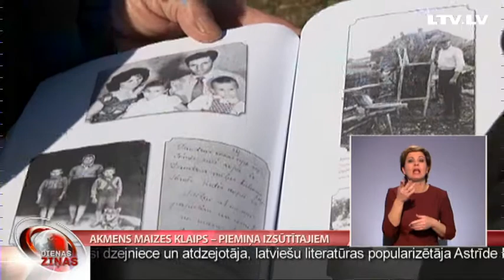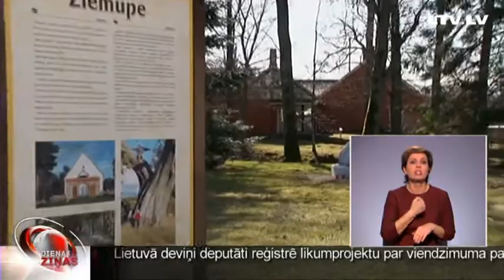Akmens maizes klaips – piemiņa izsūtītajiem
Bijušajam Ziemupes iedzīvotājam Arvīdam  Albertam pusaudža gadi pagāja Omskas apgabalā. Viņa ģimene bija viena no septiņām, kuras tālajā ceļā no bada izglābusi vietējās veikalnieces līdzi dotā ceļamaize. Pēc Alberta kunga ierosinājuma, Ziemupes centrā uzstādīts piemineklis – akmens maizes klaips.